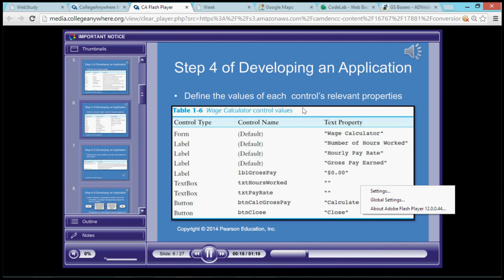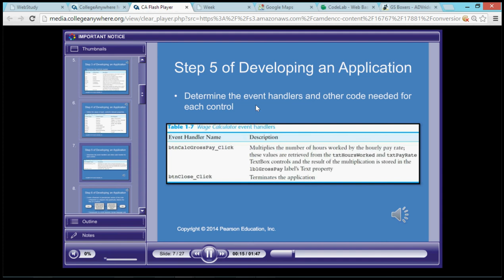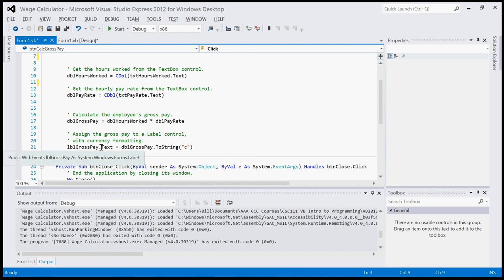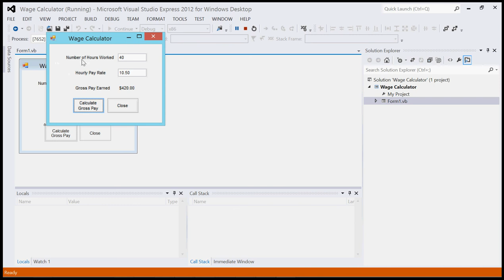Tutorial 1-1 Wage Calculator